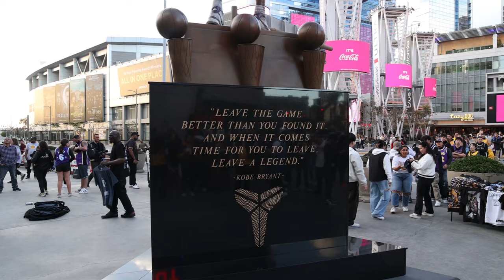TIME OUT: Victor Wembanyama LAYAK Jadi Face of the NBA I Melihat Patung Kobe Dari Dekat